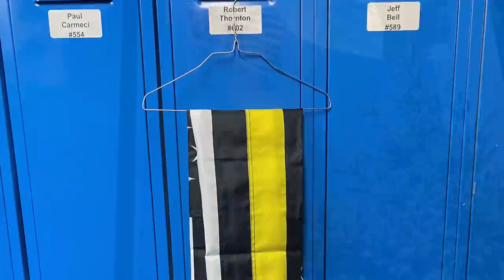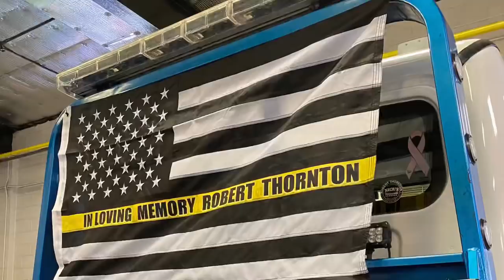In Loving Memory Robert Thornton Nicks Towing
Funeral procession video credit Jen swiston & Melissa rood